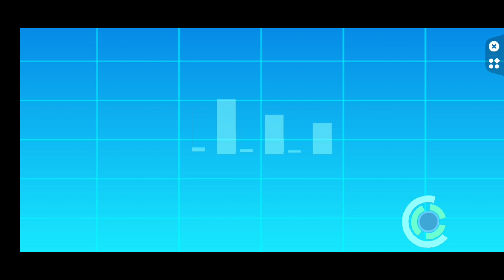Super Panda Hero battle | Play with Little Panda to save the world | Baby bus games